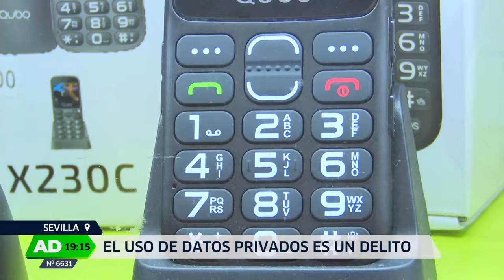Andalucía Directo | Cómo impedir las miradas indiscretas en tu móvil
Seguro que más de una vez has tenido la sensación o la certeza de que alguien miraba lo que hacía con el móvil mientras iba en el autobús o en el trabajo.

Magazine de actualidad con conexiones a pie de calle desde diferentes puntos de la geografía andaluza.